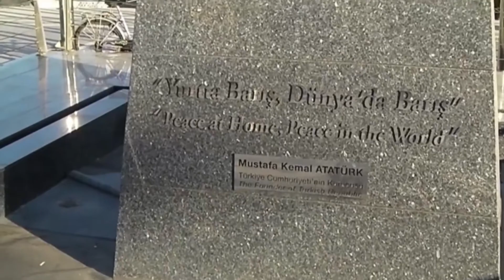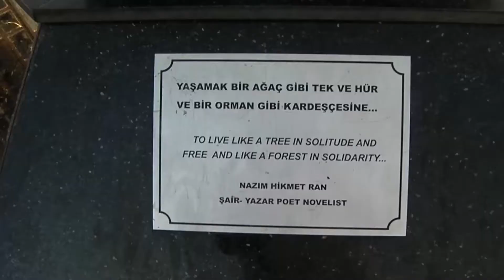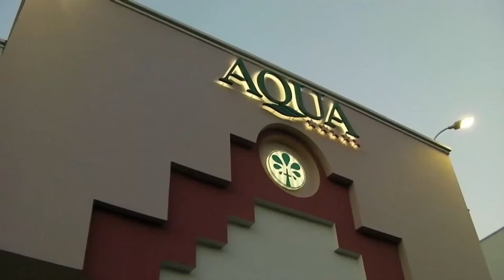Marmaris Park 2017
Marmaris Park Hotel 2017
Мармарис Парк Отель. 2017.
Вам понравится. С уважением, Степанидины.
It will be pleasant to you. Yours faithfully, Stepanidins